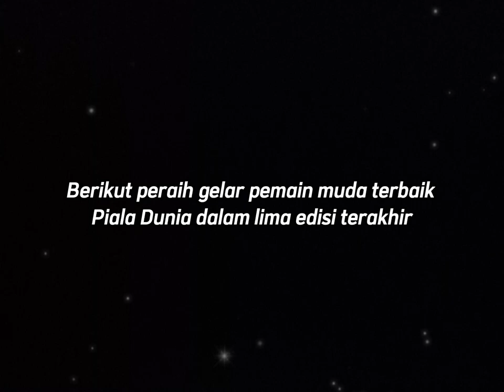BERITA BOLA TERBARU ⚽ Pemain Muda Terbaik Edisi Terakhir Piala Dunia | BERITA BOLA TERBARU HARI INI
berita bola
hasil pertandingan
berita chelsea
berita liverpool
berita arsenal
berita juventus
berita barca
bayern munchen
borussia dortmund
berita psg
berita bundesliga
transfer pemain 2022 resmi
lionel messi
cristiano ronaldo
hasil pertandingan
hasil bola
hasil piala dunia qatar 2022